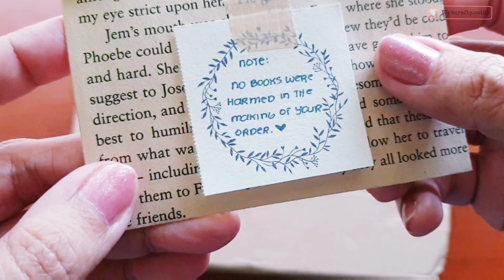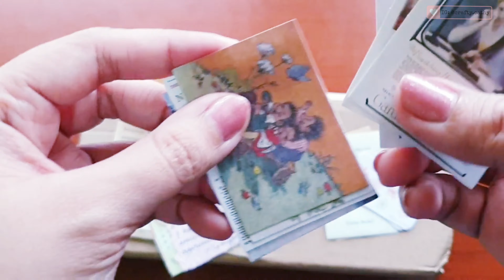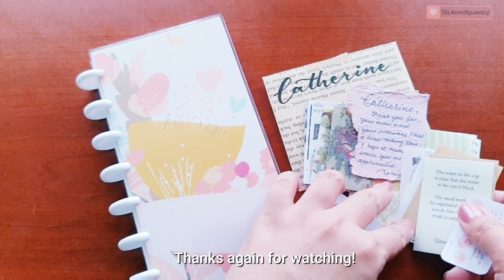Discbound Journal | Pluzzle by Nizza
Hi everyone! Here's another Shopee stationery haul unboxing video from Pluzzle by Nizza.